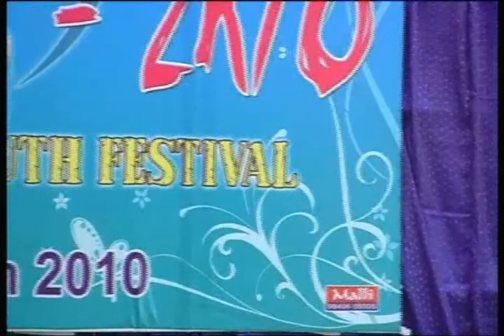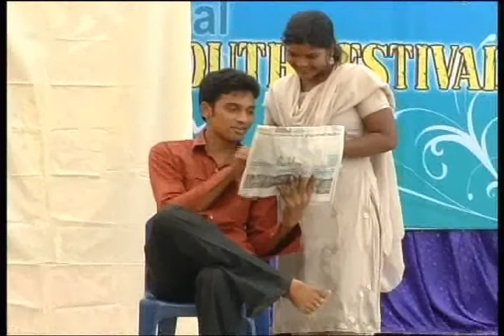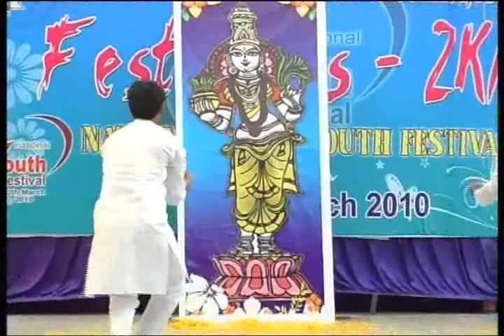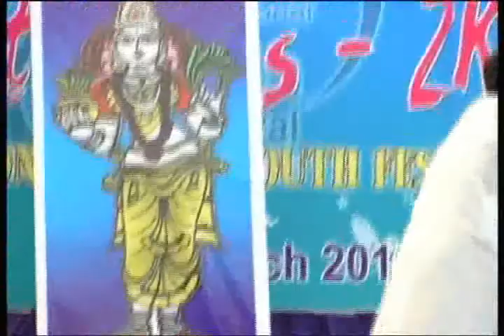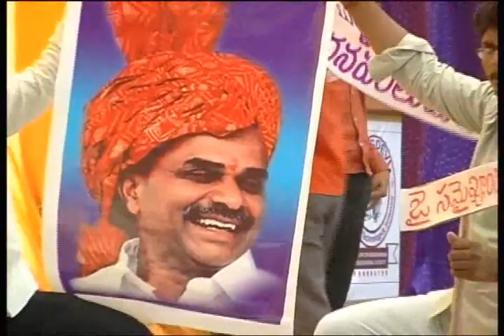A Skit for the United Andhra Pradesh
Congrats to All Telangana Brothers !
Finally you got Telangana for all your efforts and lifes kept for Telangana Moment.

But .

Being our brothers you need to know that we are very sad, as we dont want to split this state[Family] in to two parts.

And you people also need to know ... what's the use of Great legend Late.Sri Potti Sriramulu's Life Sacrifice.

Many people tried to keep this state unite but we failed...[may be due to Congress fear about 2014 elections.. which is one of the reasons]

we might be loosing hyderabad but still we are happy that we have Lord Sri Venkateswara with us.

Whatever being  Telugu people atleast dont forget to sing Sankarambadi Sundarachari's "Maa Telugu Thalliki" song in your school's of Telangana.

Desha Basha landu Telugu lessaa..!

This is a Skit which we performed in our college for the United AP [But we failed to make it possible practically].